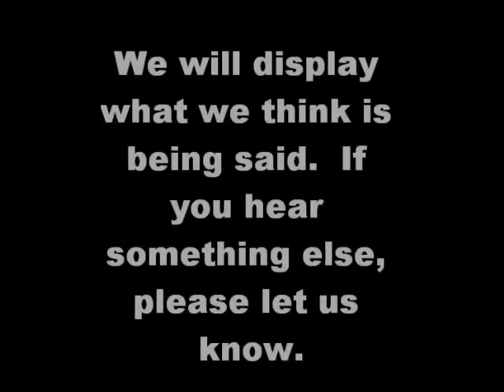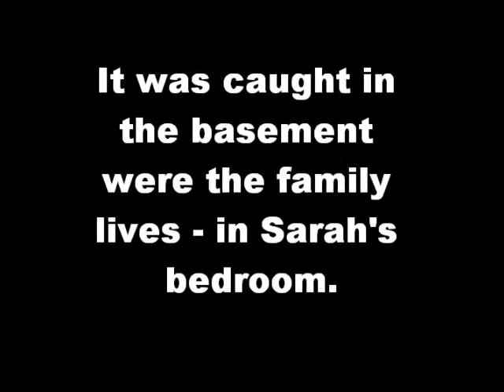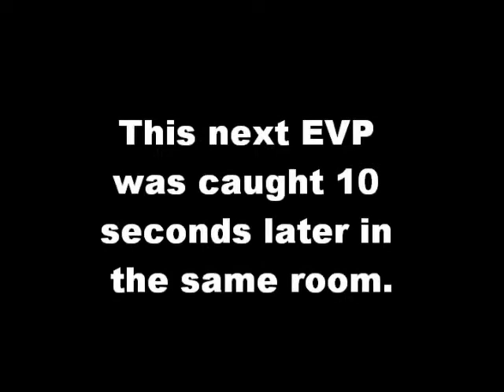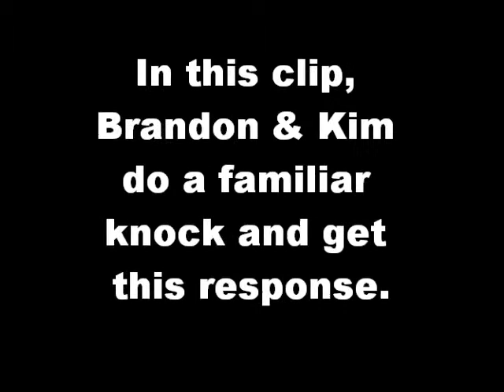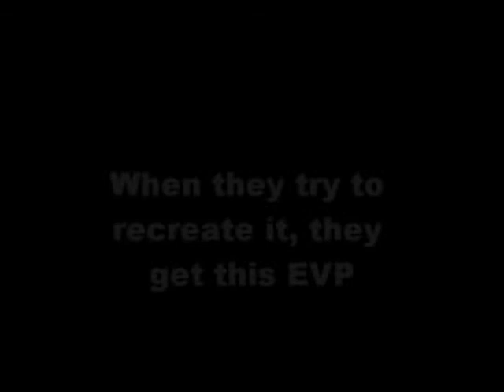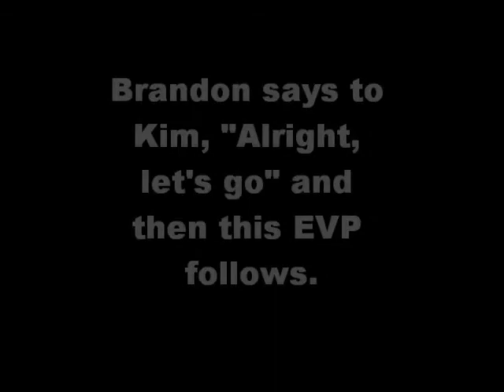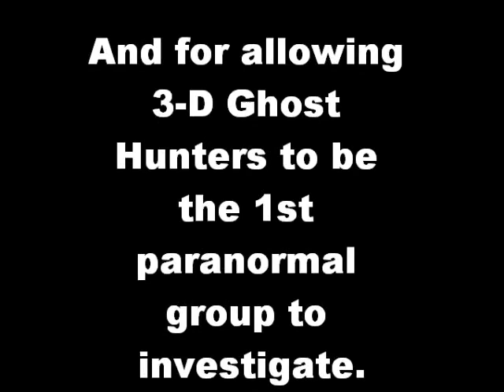Amethyst Inn Investigation Part I.wmv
Part I of our investigation of the Amethyst Inn in Savannah, GA.